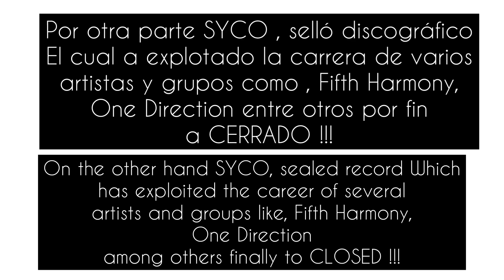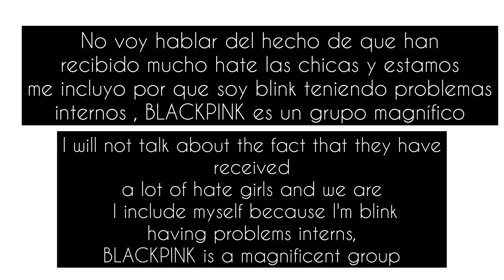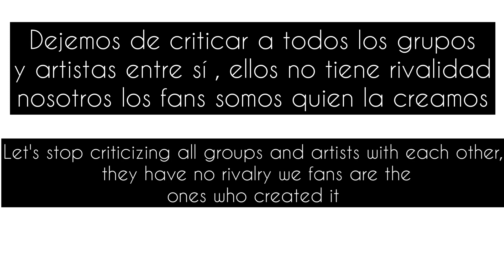Camren || Simon Cowell en quiebra / papá de Camila Cabello se tatúa en su honor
Síganme en mi twitter: LeyvaG11